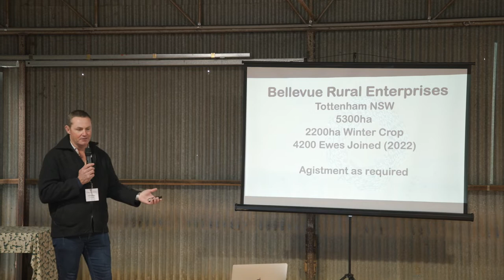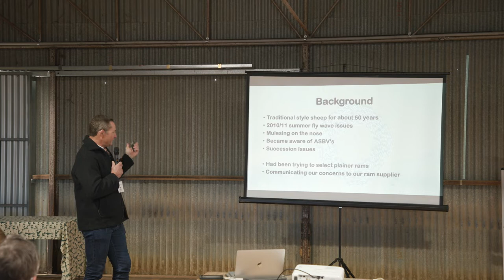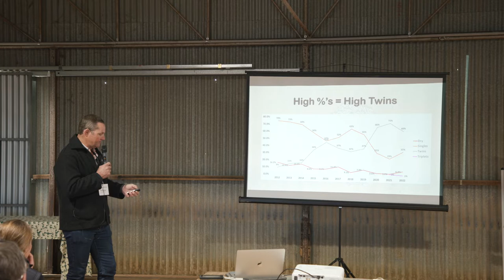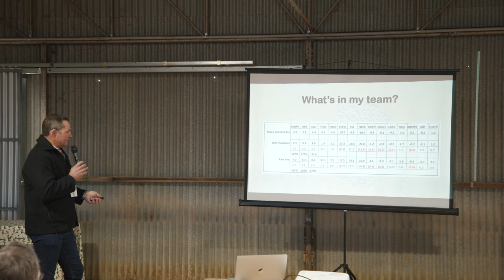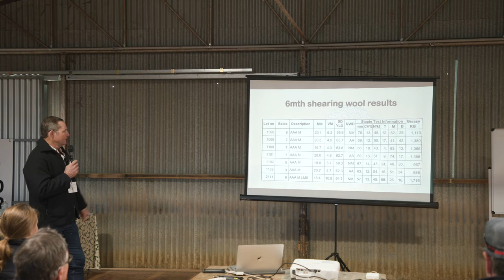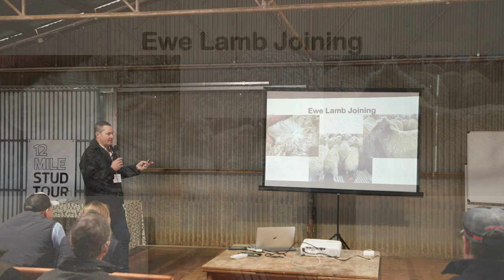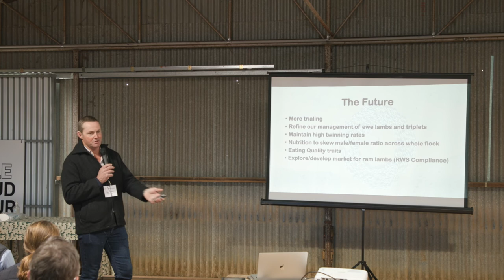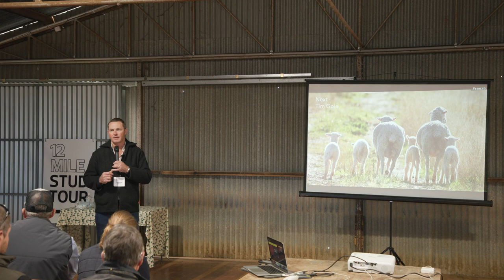Mumblebone Open Day - Dave Greig